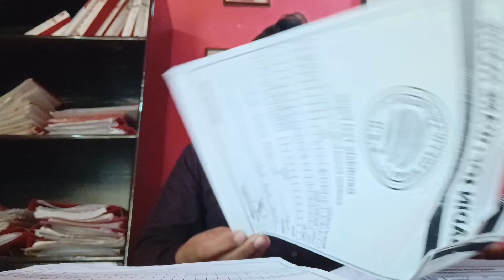Website development course ( Written Test & an interview ) at The Smart School Badin By BSH(5)